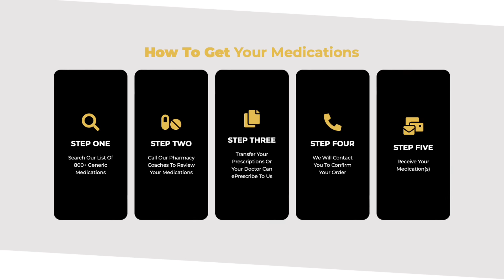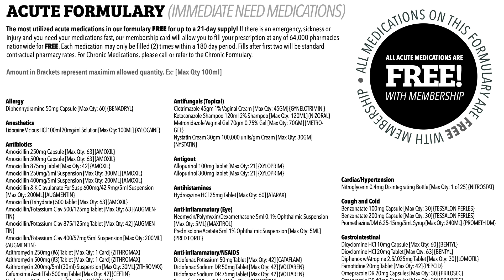155 vs 250?! MIGHTY MOUSE Grapples GIANT BREAKDOWN!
Tim "Red Hawk" Welch breaks down Demetrious "Mighty Mouse" Johnson's Ji-Jitsu competition against a 250 lbs GIANT.

Timestamps:
0:00 Intro
0:34 DJ vs 250 lb Giant Preview
1:12 Rizz Pharma!
2:24 Match Starts!

Edited by: Nick Pappas